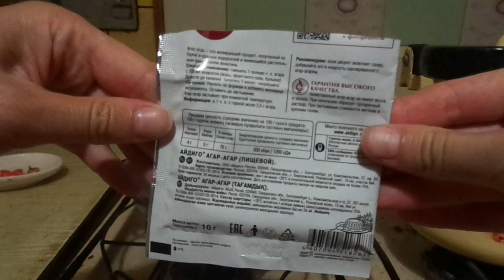агарный эскперимент с молоком